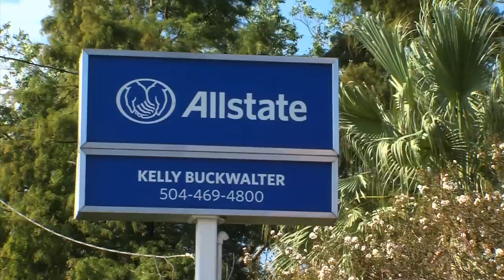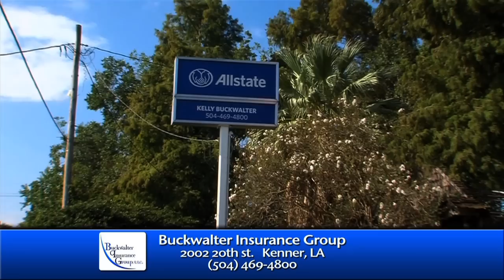Nola Catholic League TV Show #2 Jesuit